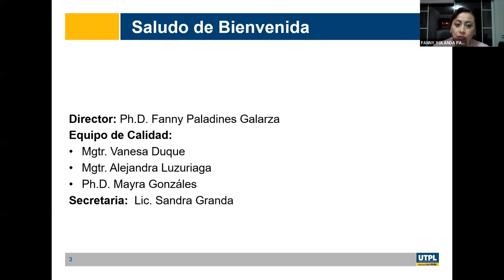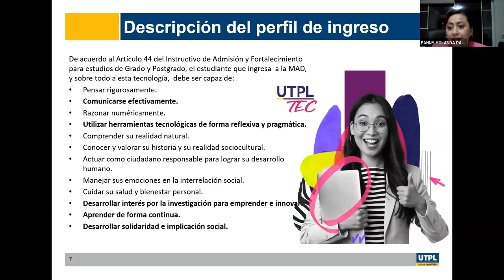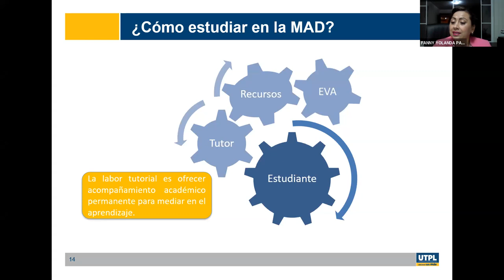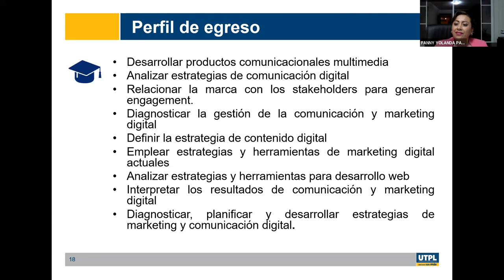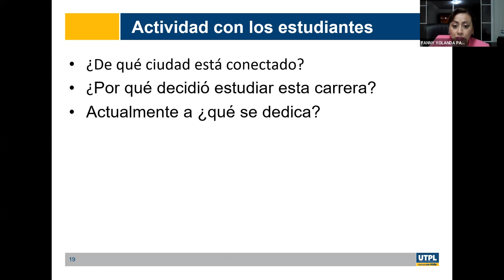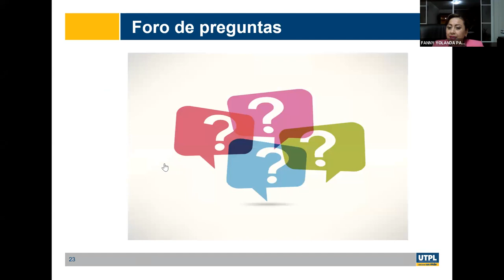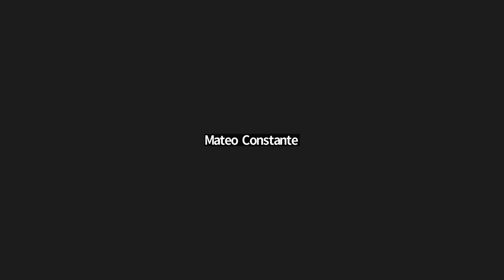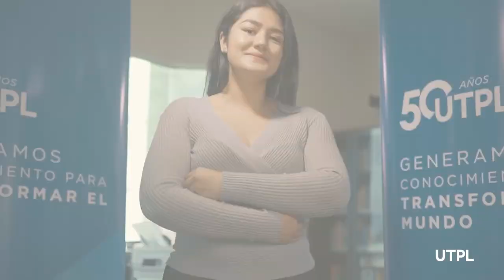UTPL - Jornada de Orientación de Tecnología Superior en Comunicación Estratégica y Marketing Digital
Jornada de Orientación para la carrera de Tecnología Superior en Comunicación Estratégica y Marketing Digita
Octubre 2022 - Febrer0 2023